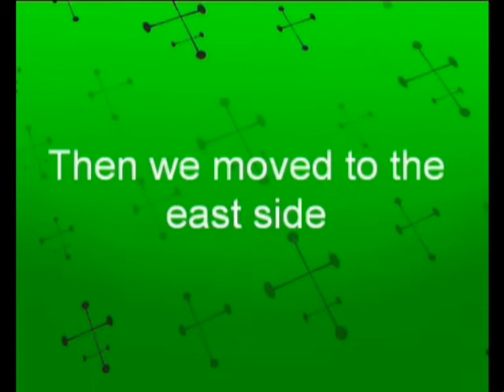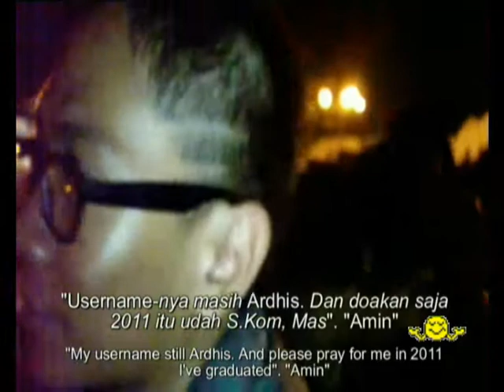First Gathering of Koprol Chapter Jogja - Solo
Koprol is a location based microblogging, its 100% made in Indonesia.

On last saturday, Februari 20, 2010 we did a gathering at 8 pm at South Alun-Alun of Kraton Kasultanan Ngayogyakarto Hadiningrat, Yogyakarta.

Credits to Doel Sumbang and Nini Karlina for the song: "Malioboro".

Download the original files:
Hi Quality version: